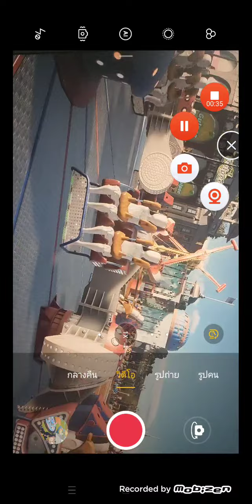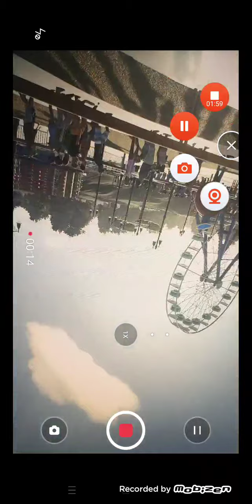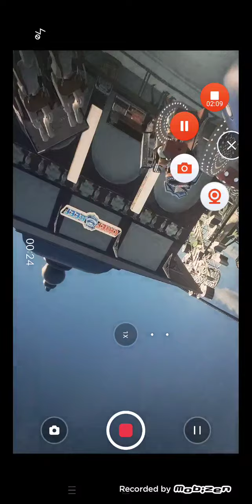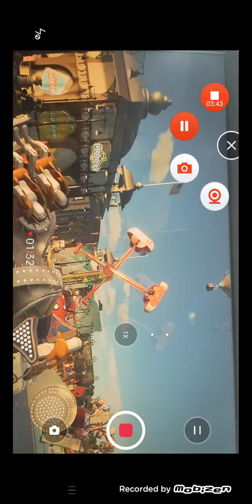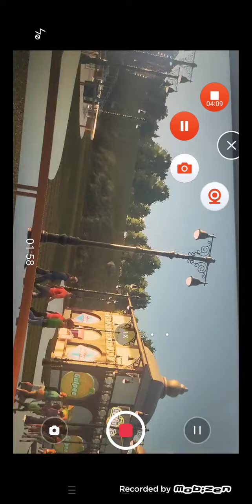12 เมษายน ค.ศ. 2022